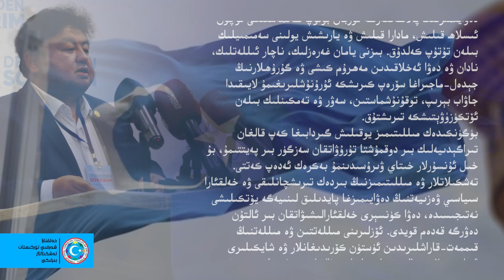قىممەت قاراشلىرىمىزغا قىلىنغان ھۆرمەت بىرلىكنىڭ ئاساسى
Qimmet Qarashlirimizgha Qilinghan Hörmet Birlikning Asasi